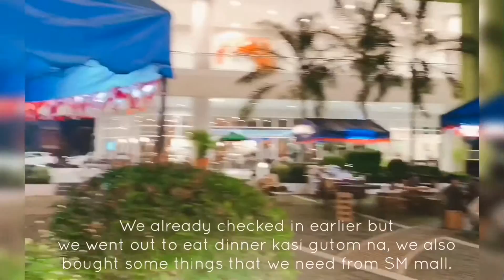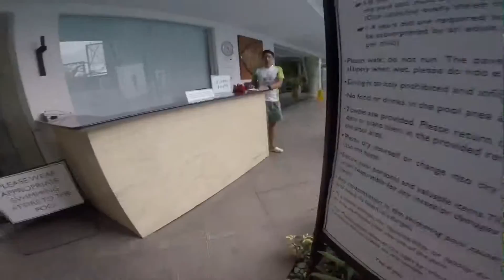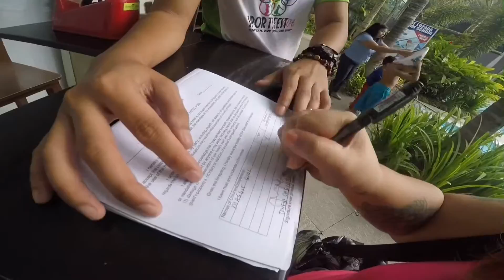Staycation @ Greenleaf Hotel General Santos City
Gears:
GoPro Hero5 Black
Iphone7plus